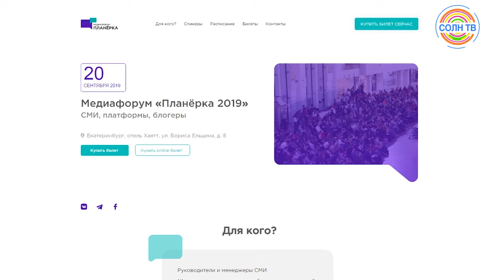Солнечногорское ТВ пригласили на медиафорум с Алексеем Пивоваровым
Солнечногорское ТВ пригласили на большую медийную планерку. Мы один из немногих телеканалов Подмосковья, кто получил приглашение на это мероприятие всероссийского масштаба. Лучшие журналисты страны собрались в Екатеринбурге. чтобы обсудить медиатренды будущего. Наши коллеги общаются с мэтрами журналистики и вот фрагмент эксклюзивного интервью с Алексеем Пивоваровым. Подробнее обязательно расскажем в наших новостях.